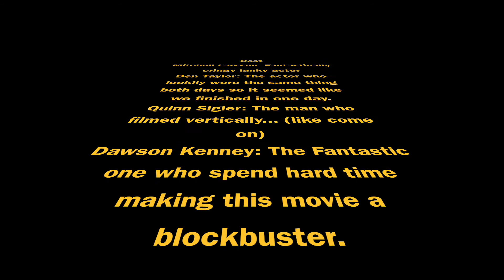Chemistry safety video 1